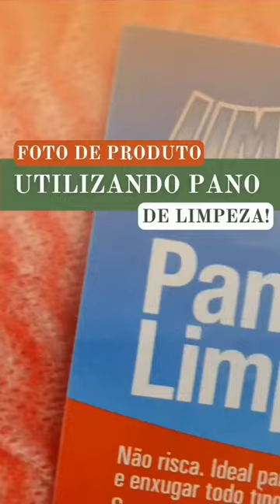DICA DE COMPOSIÇÃO COM PANOS DE LIMPEZA! 🧡📲